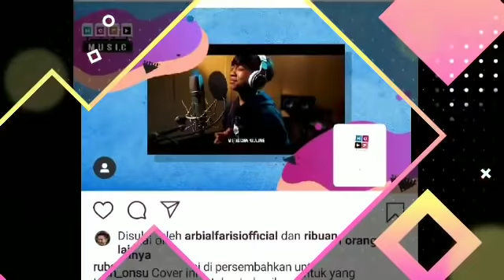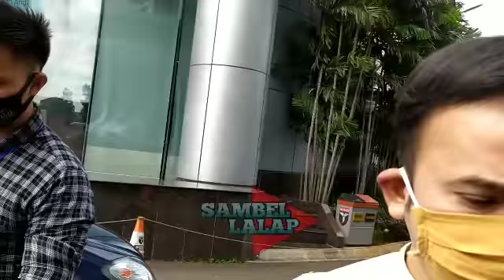Cerita di Balik Rekaman Lagu "Sewu Kuto" Versi BETRAND PETO PUTRA ONSU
Betrand Peto Putra Onsu kembali mencatat prestasi. Kali ini putra Ruben Onsu itu berhasil masuk trending YouTube dunia lewat cover lagu "Sewu Kuto", milik Didi Kempot. Ternyata Betrand Peto cuma butuh waktu 20 menit untuk rekaman lagu itu, lho.